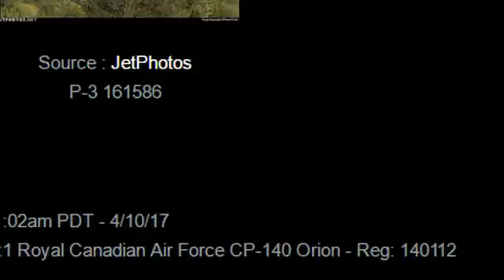144 What Are They Looking For Unusual Military Activity Off Southern California Coast